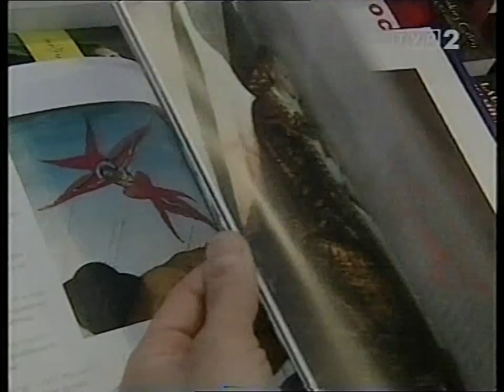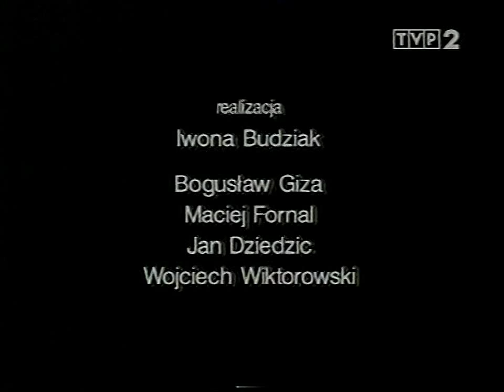Dwójka - "Słowo na niedzielę" (19.06.2004)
Nagrano po 8. Festiwalu Weselnego w Węgrowie.